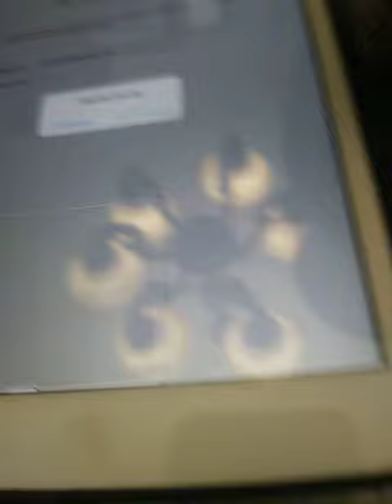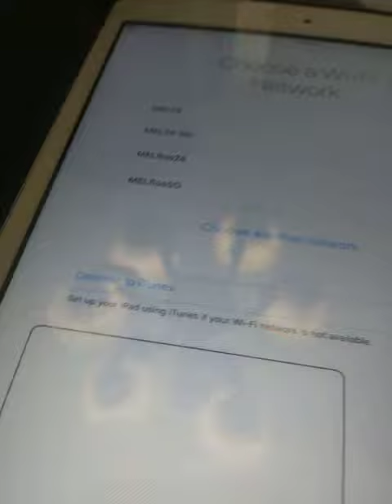McDonald's Video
h0w are y0u t0day my g00d h00man